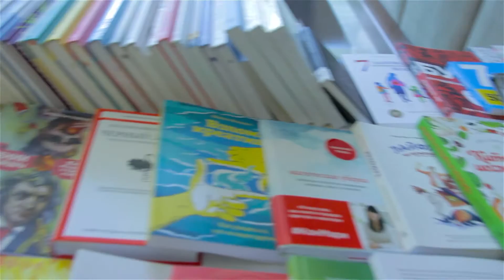Remarketing Autumn 19/10/2016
Смотрим как мы бодрили свой маркетинг в октябре!